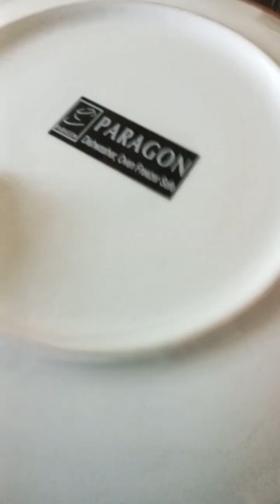Fluffy potato cheese 🍞 bread . Easy and testy .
I made a potato cheese bread.

*Dough-

*potatoes
*salt
*milk
*butter
*black paper

fluffy bread
cheese bread
# bun

it's simple and easy way to make perfect fluffy potatoe cheese bread .